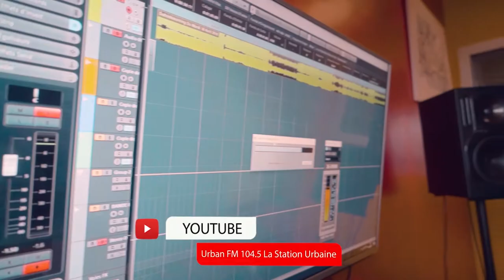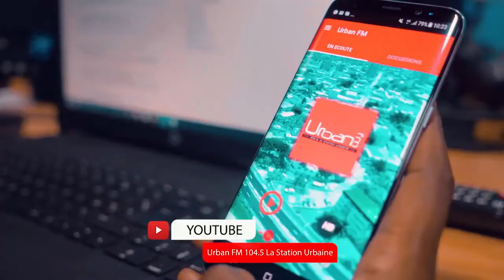Venez découvrir le "Village de Noël By Butterfly"